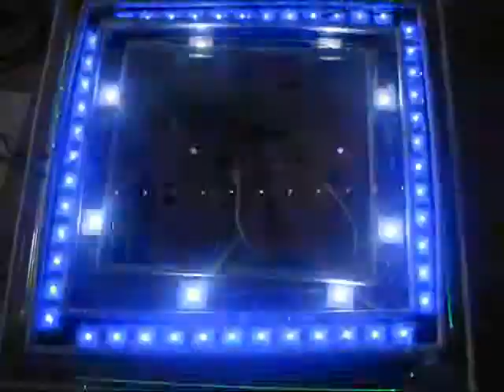Senior Design Project - Music Lamp System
This is my Senior Design project, as three sections of lights synchronously play with music. The idea was to make a dancefloor for nightclubs and such. There are three different ranges that are filtered so the three different light sections would sync with those filtered signals. The biggest problem was making the lights flash, my design was efficient but I needed to regulate the voltage to my ICs that I used because they kept blowing. And for any of you who want to work with Printed Circuit Boards (PCBs), DO NOT USE COPPER BOARDS! They are the biggest pain in the ass.